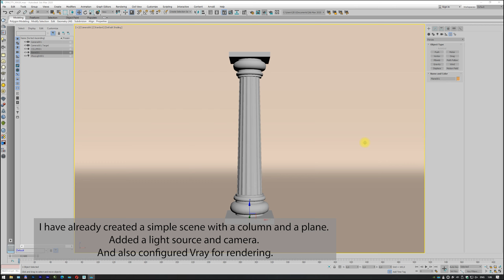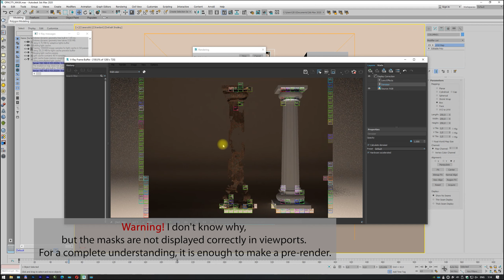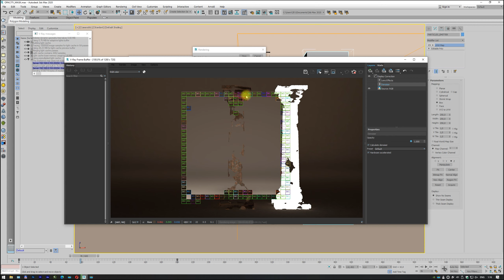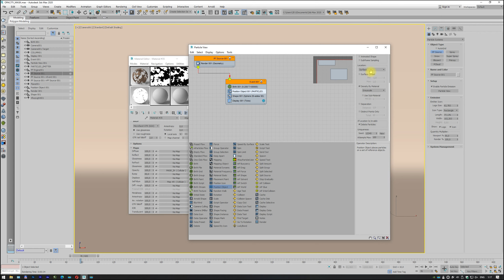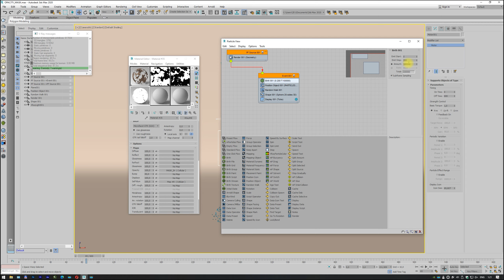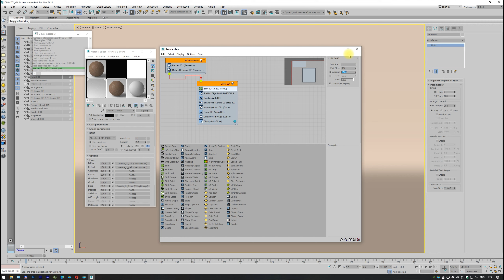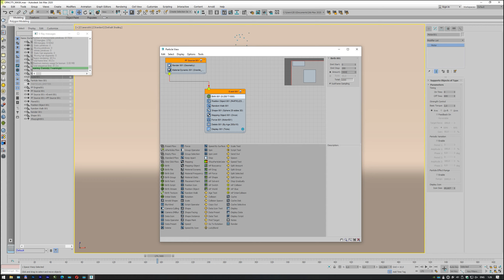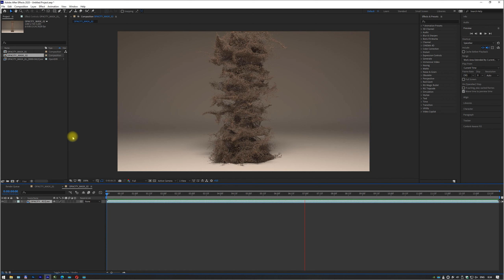Opacity masks and particle system in 3ds max part 1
Hi! In this example, I'll show you how you can use opacity masks together with a particle system.
You can use this technique to work with objects of various shapes and complexity.